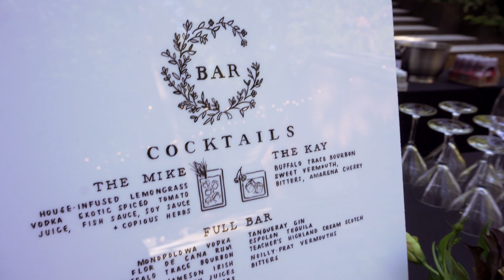Anne and Mark